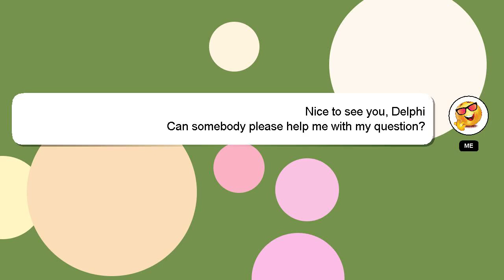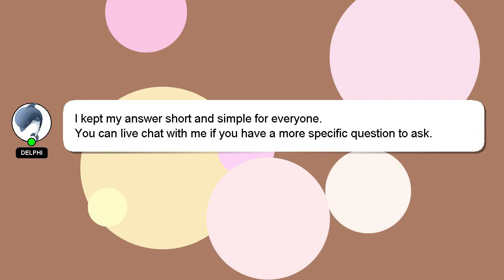How to claim referral reward in phonepe?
A little intro about me, Hello there, my name is Delphi. Let me help you with your questions. - How to claim referral reward in phonepe?

Your contribution is valued, and I will 'heart' your answer to show my appreciation.

*1 What we are experimenting :*